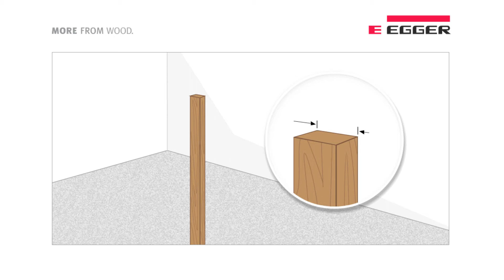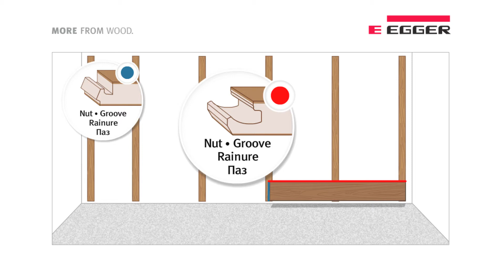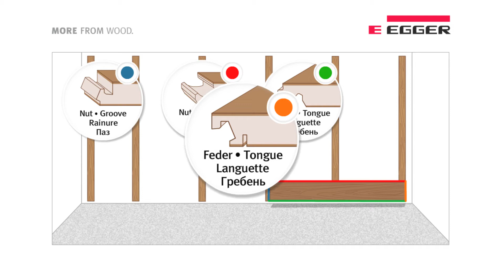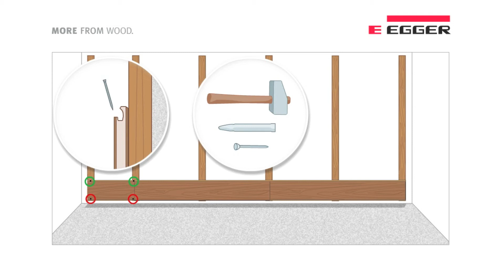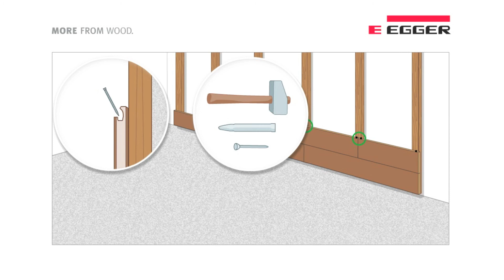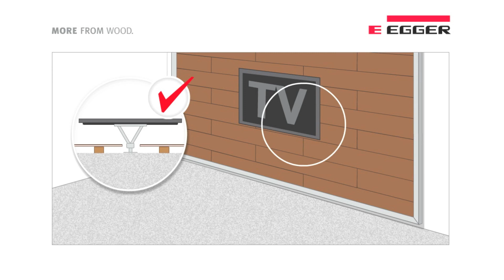Montageanleitung für die Wandverkleidung mit Laminatdielen! PRO clic!